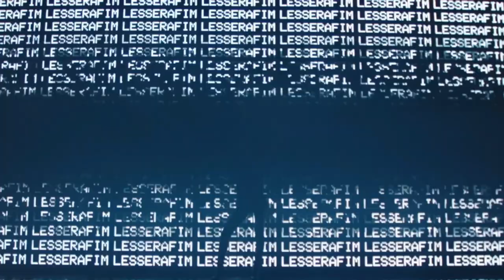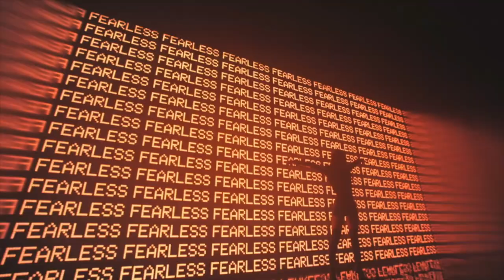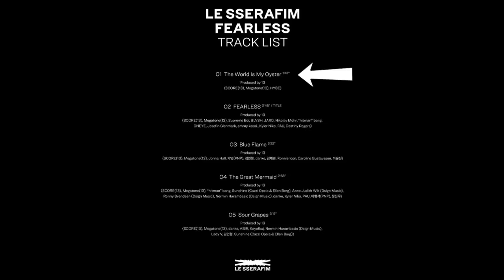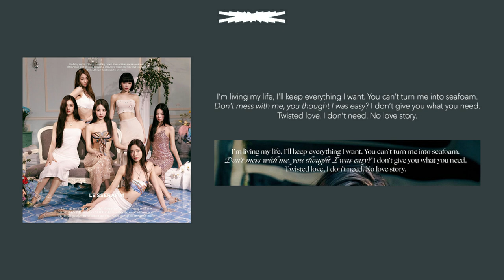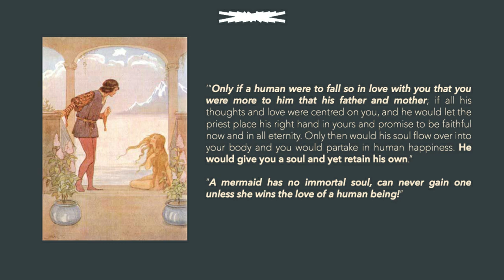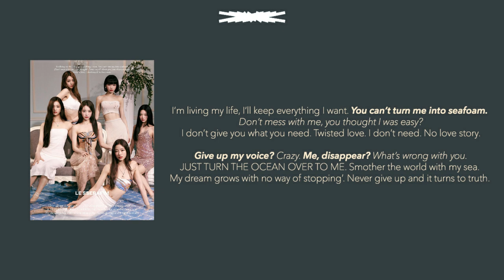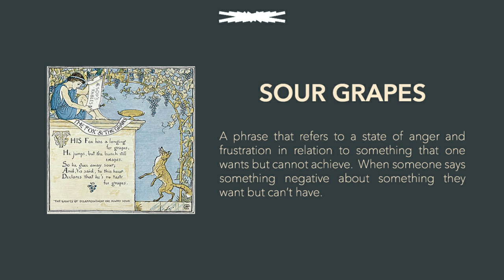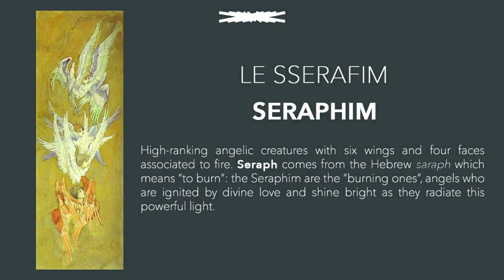LE SSERAFIM FEARLESS Concept Theory: The World is my Oyster, BLACK PETROL + BLUE CHYPRE Explored